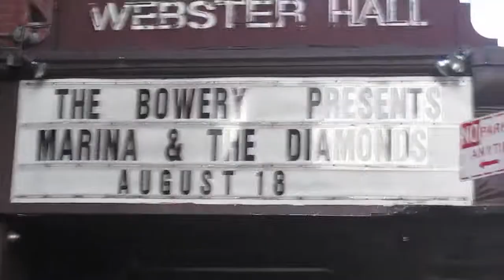Week in Video.